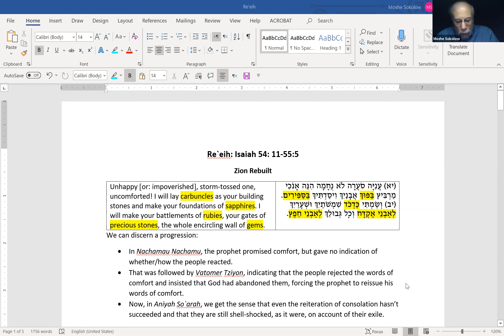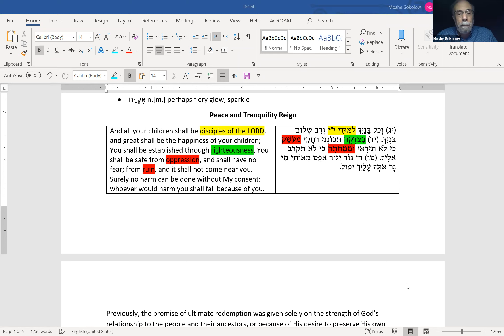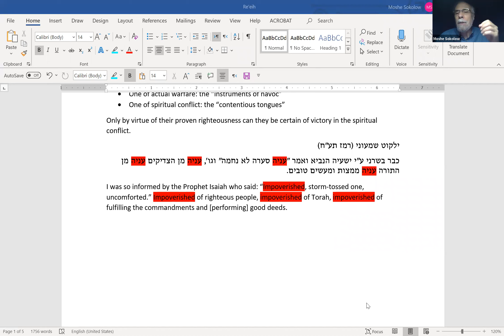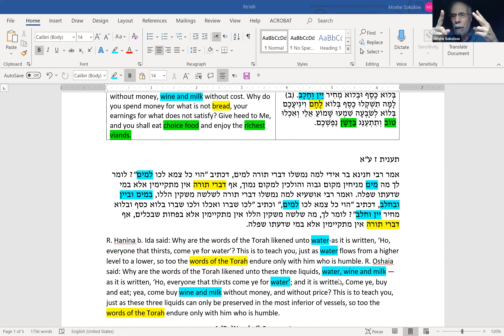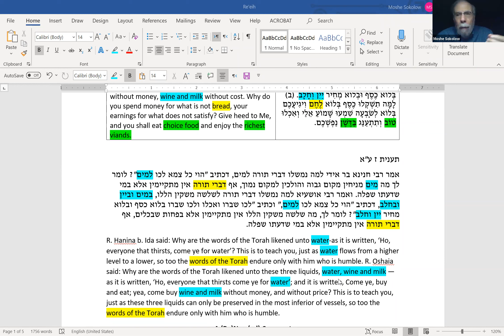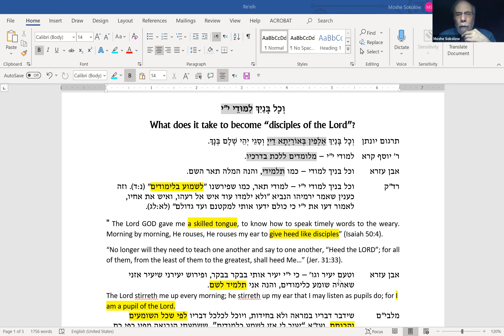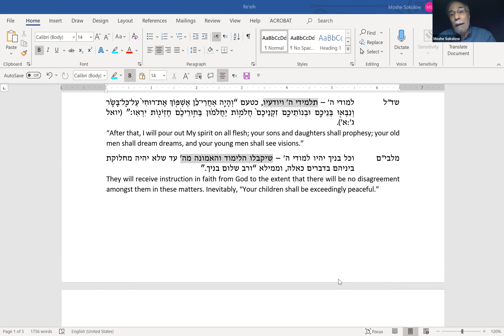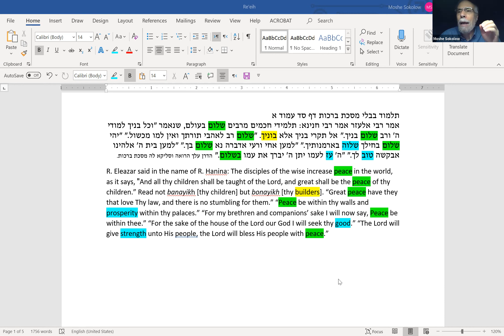The Haftarot: How to Profit from the Prophets (Parshat Re'eih ) || Dr. Moshe Sokolow